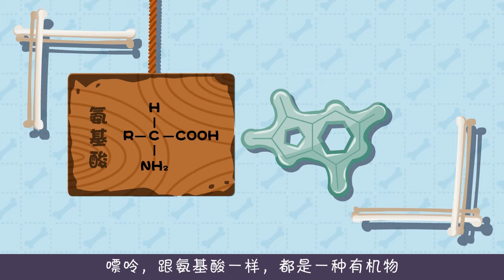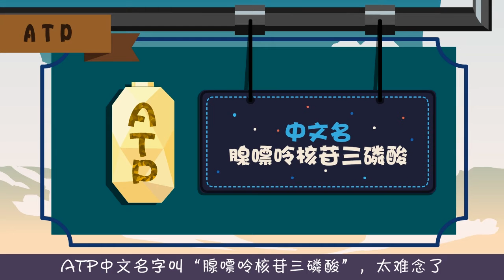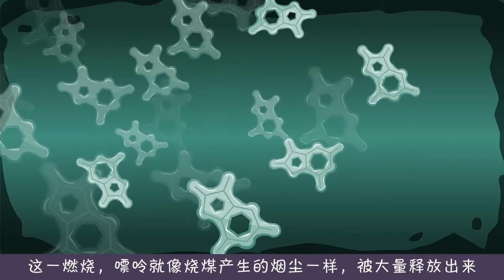（简体）痛风（3）炸鸡配啤酒，很爽？嘌呤高怎么办？控制嘌呤摄入的最全方法，痛风患者有救啦！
血液中的尿酸含量增高，痛风自然就来了。那尿酸怎么来的？痛风的源头究竟是什么？这就要牵扯出“嘌呤”了。